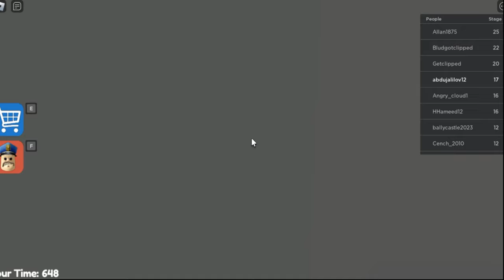Barry's Prison Run (Classic) First Person Obby - Destroying Mega Barry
Hello Guys, welcome to "Black Titanium - Ultimate Game Experience"!
You can see the lastest videos about the games in this channel.
Granny
FNAF
Funny gameplay
GTA 6
GTA San Andreas
Minecraft
 My talking Tom Vs Angela Battle